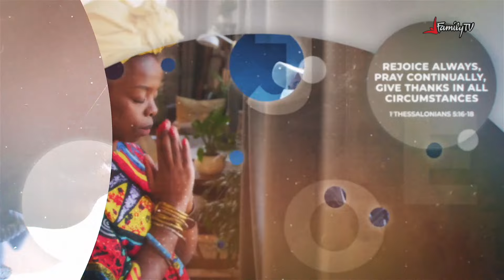Prayer Circle | Change Begins With Me | Advance Through Adversity | 29/08/2024